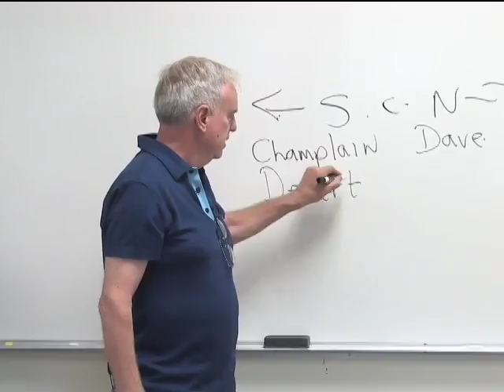Dave Smith Toastmasters 2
In these Toastmaster activities, students are put into pairs and given a topic that they have to talk about without much preparation. The topics are fairly familiar ones and students take turns to be the speaker from one topic to the next. The instructor then chooses one or two of the pairs to report back to the class.